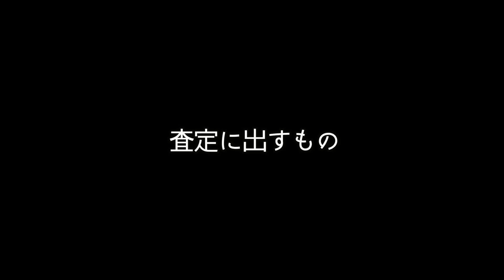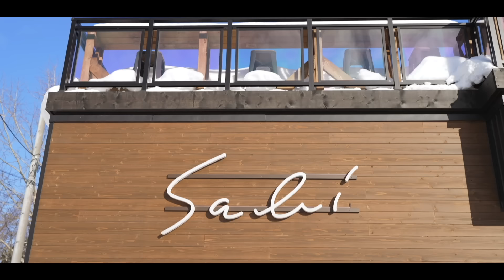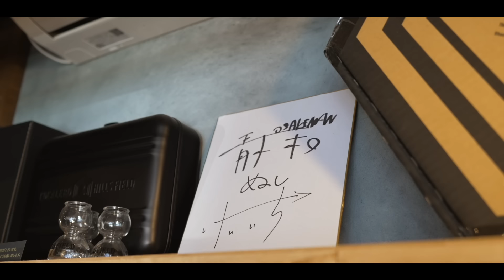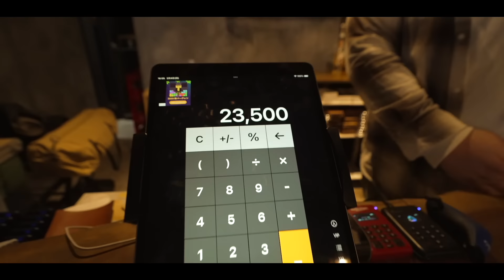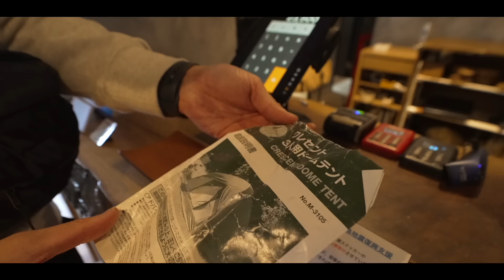ついにアレを手放します。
こんばんは！

今回は使わなくなったキャンプギアの買取のためにSabiさんへ行って来ました！
懐かしのあいつも登場？
果たして金額はいくらになるのか？
皆さんもぜひ一緒に予想してみてください😊

・懐かしのあいつも登場、果たしておいくらに？
・恒例の伝説の〇〇と新メニューをいただきます
・査定中にサウナの話で大盛り上がり
・まさかの金額に二人で絶句…

▶︎前半：
▶︎後半：

✨もくじ✨
00:09 本日はキャンプギア買取へ
01:02 査定に出すものご紹介
04:12 出発
04:46 Sabi到着
05:25 いざ、決戦へ
07:38 値段予想します。
08:47 予想が近かった方が…
09:53 気になるキャンプグッズをチェック
12:06 カフェタイム
15:46 査定中にサウナの話で盛り上がる
16:37 査定結果が出ました。
17:46 お待たせしました。
20:10 最終兵器のご登場
20:48 追加査定、果たして結果は…
21:39 最終結果は…
22:49 禁断の質問
23:30 本日の感想
26:52 妻の様子が…

2年の交際を経て2016年に結婚しました。

✨楽天ルーム✨

✨愛用中のキャンプ用品✨ (質問の多い順)